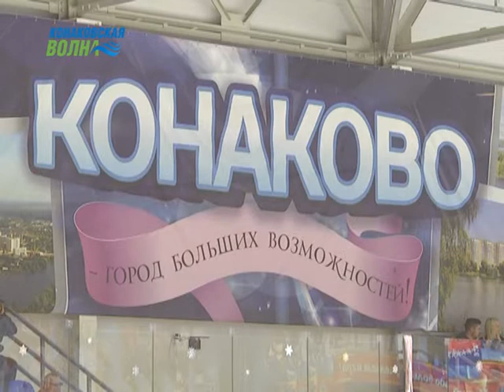В Конаково на льду продолжилась борьба за Кубок главы города